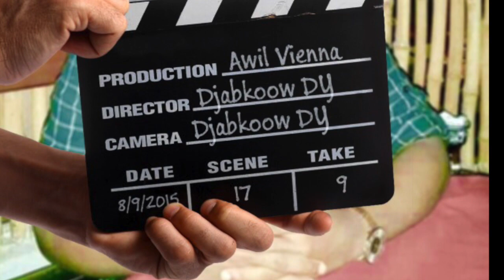ALFANAAN AWIL VIENNA HEESTII DAMASHAAD 2015 HD DIRECTED BY DJ ABKOOW DY